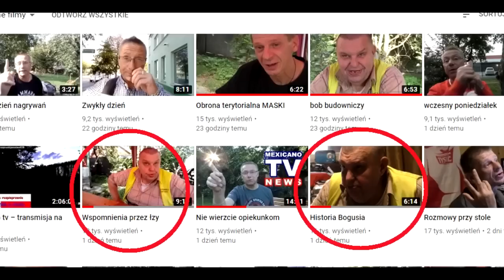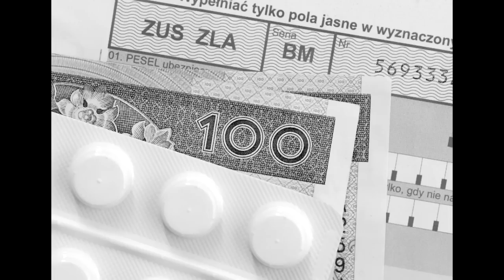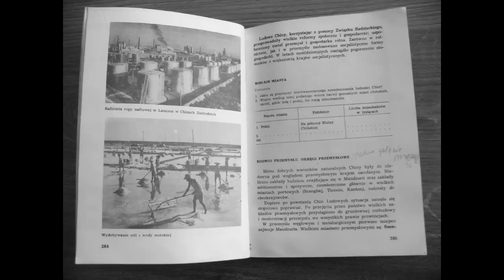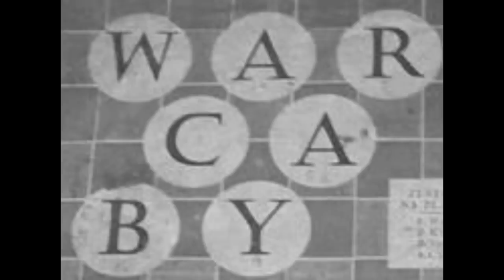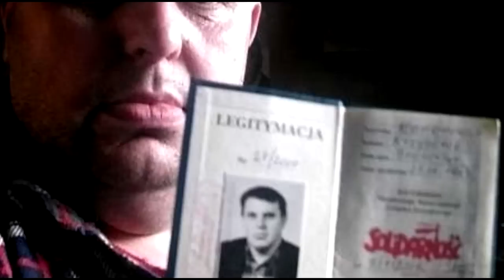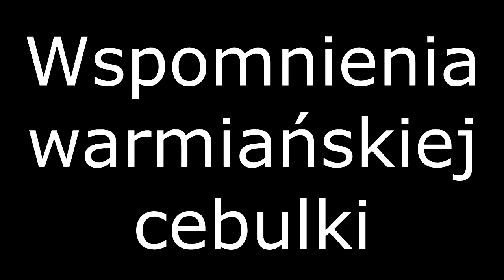Pradzieje Uniwersum 02 Kononowicze w Białymstoku 1975-1983